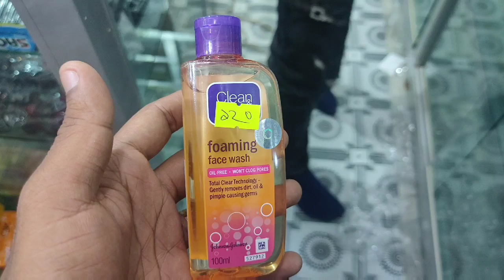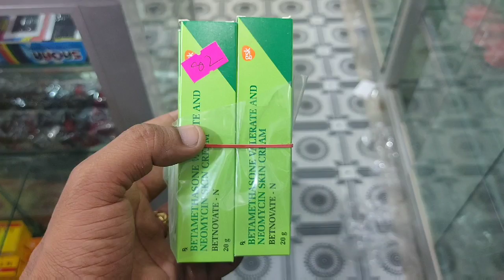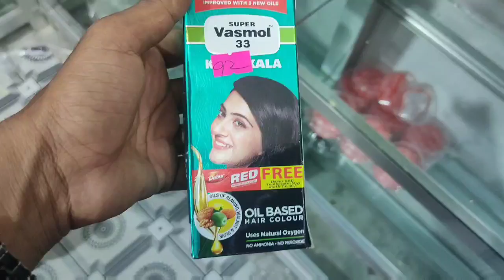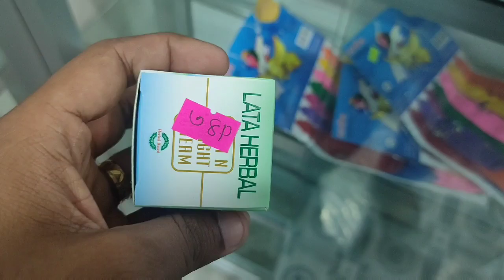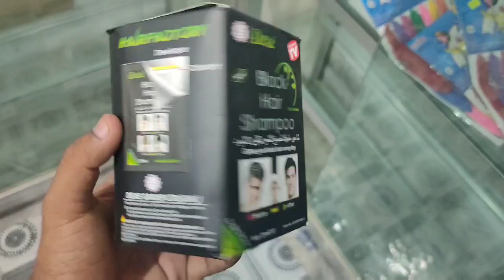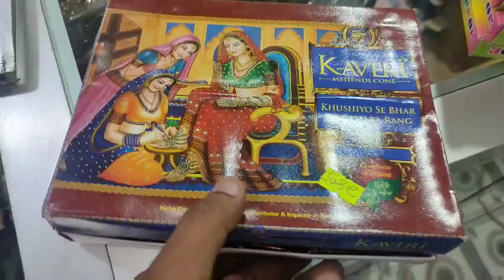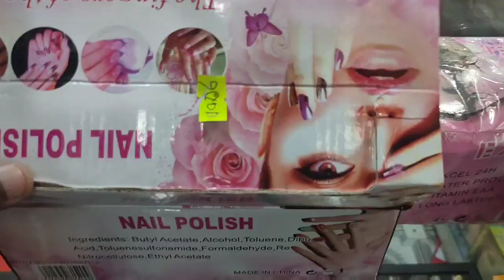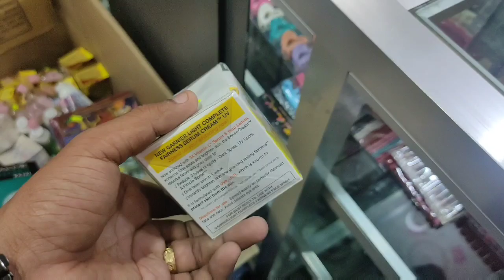পাইকারি কসমেটিক্স এর দাম জানুন। কসমেটিক্স এর ব‍্যবসা করে মাসে ৪০থেকে ৫০ হাজার টাকা ইনকাম করুন।